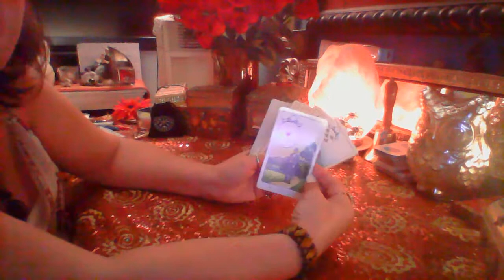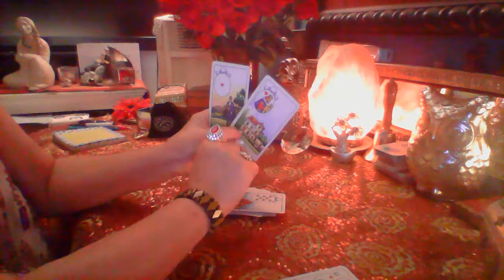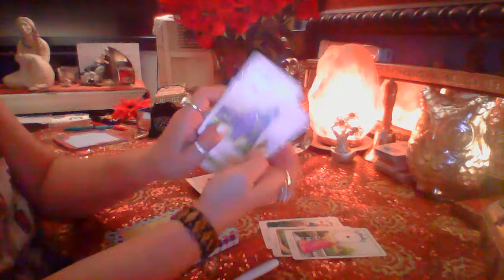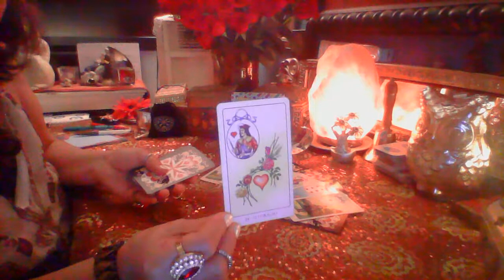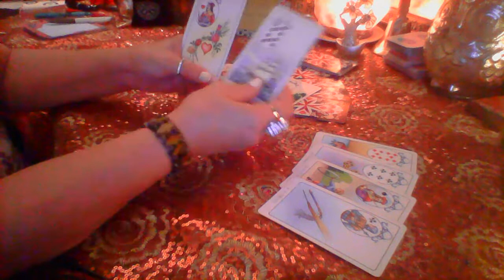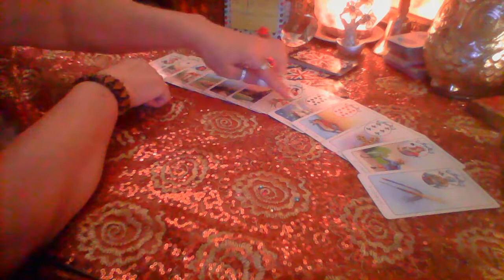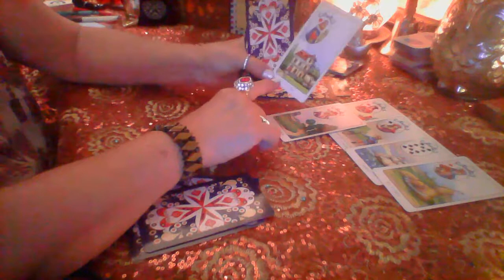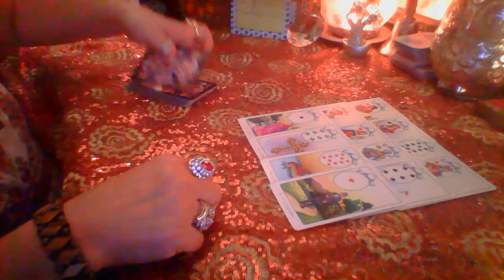cartomancia/aulinha pratica/cartas ciganas